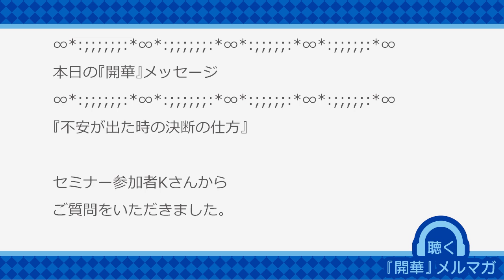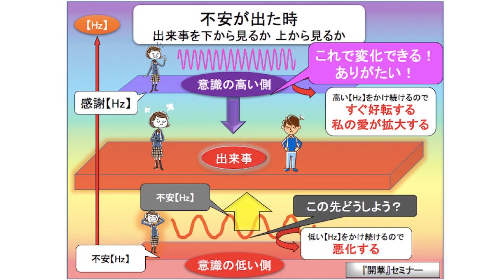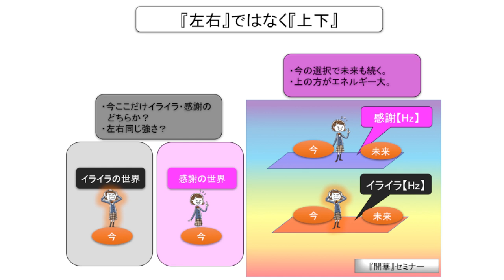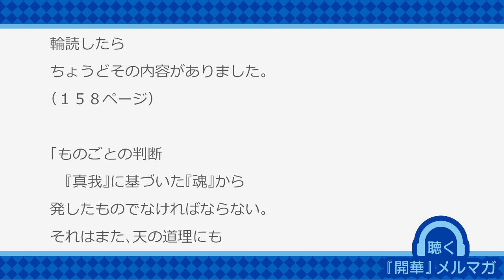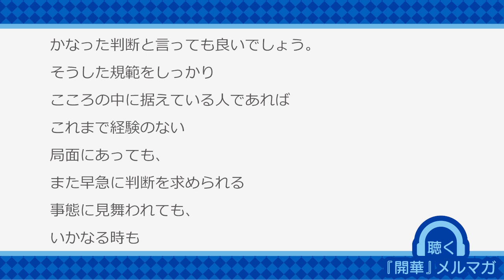不安が出た時の決断の仕方【聴く『開華』メルマガ〜量子力学的生き方〜20190920】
動画内のリンクは下記をご参照ください。

「左右ではなく上下」の説明を
ブログに書いているので、
こちらご参考くださいね。

ネットで『開華』！！オンラインセミナー